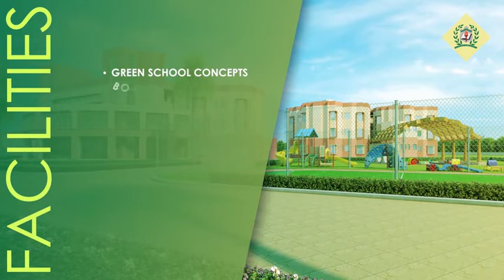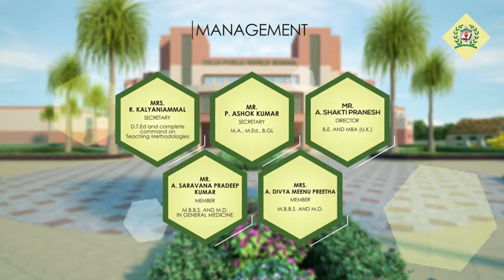Delhi World Public School in Madurai, a Best School that Strive for Academic Excellence.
Delhi World Public School in Madurai is the most aspired school under the aegis of the Delhi Public World Foundation which has more than 100 branches across india.